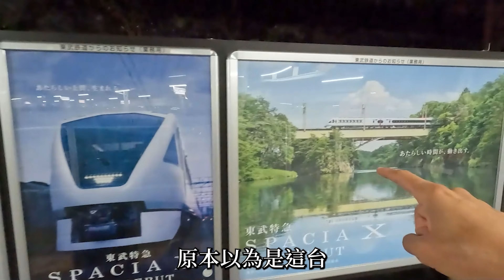東京近郊除了河口湖，還可以去哪裡？ 日光、鬼怒川，帶阿母的悠哉行程郊區之旅🥰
一對夫妻的生活頻道
分享日常趣事、冒險挑戰及各種旅遊體驗

🕡 預計每週更新，敬請期待